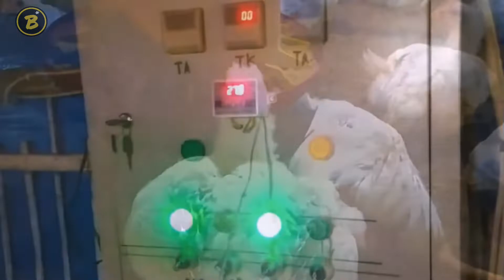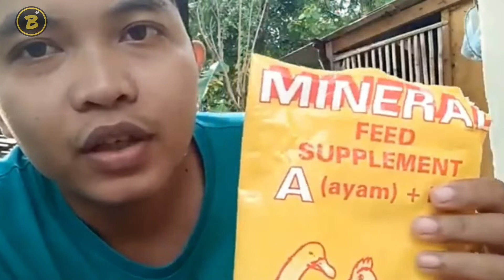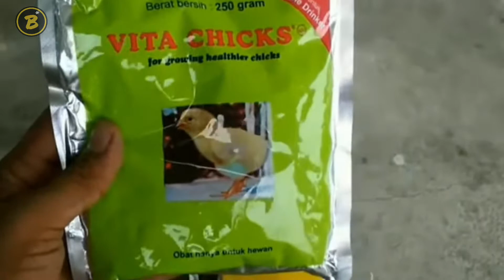CARA TERNAK AYAM POTONG AGAR CEPAT BESAR DAN MENGUNTUNGKAN !!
Budidaya ayam potong memang sedang marak saat ini. tapi tidak semua orang mampu untuk menghasilkan ayam potong yang berkualitas dan juga mahal harganya. untuk itu guys, kalian bisa nih membudidayakan ayam potong dengan sangat baik. Jadi cobain deh kalian pilih budidaya ayam ini agar kalian juga termasuk dalam salah satu orang sukses. CARA TERNAK AYAM POTONG AGAR CEPAT BESAR DAN MENGUNTUNGKAN !!

materi ini berhubungan juga dengan ternak ayam potong, cara ternak ayam potong dan cara beternak ayam potong

BISNIS KREATIF merupakan channel yang menyajikan tentang informasi peluang usaha dan ide usaha. bahkan di sini juga tersaji beberapa ide bisnis plus peluang bisnisnya serta inspirasi bisnis enterpreneur. Dengan ide jualan yang terbaru akan membuka inspirasi usaha mulai dari bisnis rumahan dan usaha rumahan. Apalagi soal budidaya dan pertanian jelas sudah di kupas tuntas.